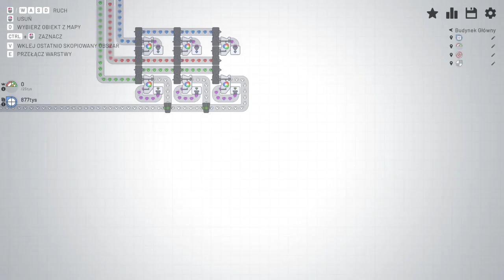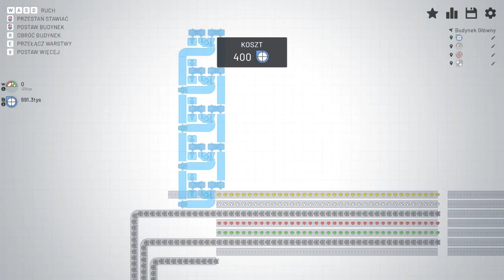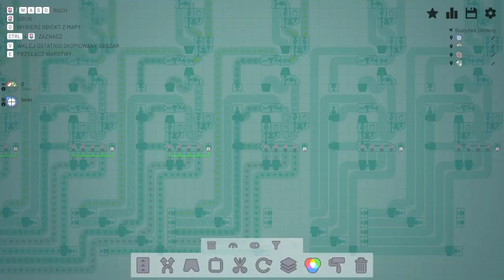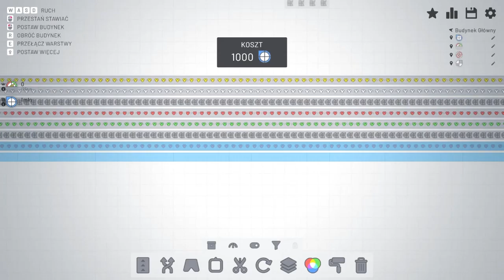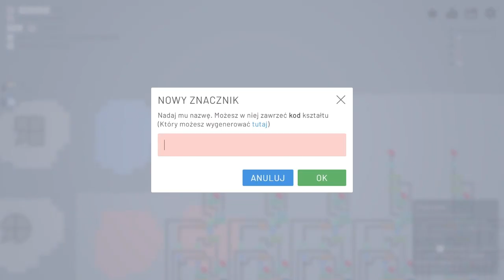Shapez.io - LEVEL 22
Shapez.io jest spokojną grą, której celem jest budowanie automatycznych fabryk produkujących różne kształty geometryczne.
W miarę zwiększania się poziomów, kształty będą stawać się coraz bardziej skomplikowane, a Twoja fabryka będzie musiała się rozprzestrzenić na mapie o nieskończonej wielkości.
A jeżeli to było mało, będziesz również musiał produkować coraz więcej kształtów, by zaspokoić wymagania - jedynym rozwiązaniem jest skalowanie fabryki!
Początkowo przekształcanie kształtów będzie proste, ale później będziesz również musiał je malować - wymaga to wydobywania i łączenia barwników!
Kupienie gry w serwisie Steam przyznaje Ci dostęp do pełnej wersji, ale możesz również skorzystać z wersji demonstracyjnej na strone shapez.io i rozważyć zakup później!